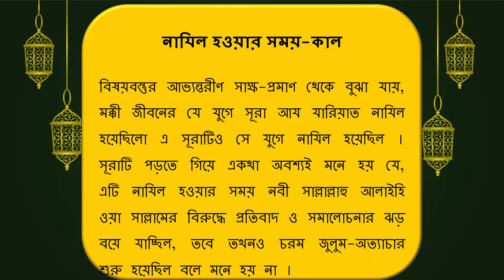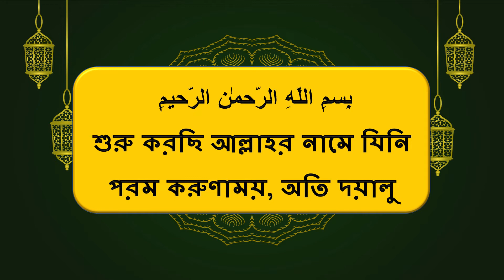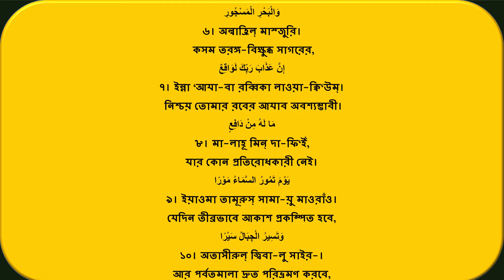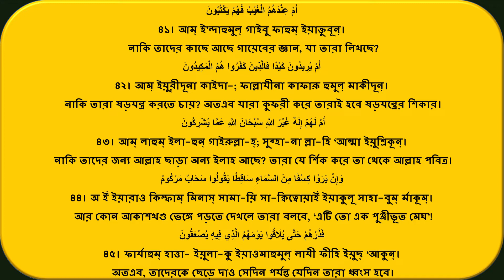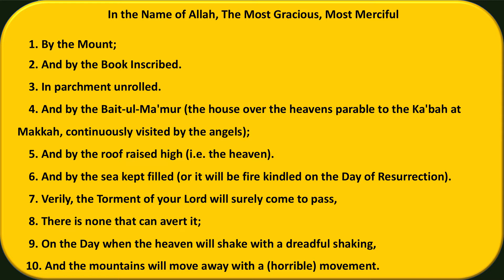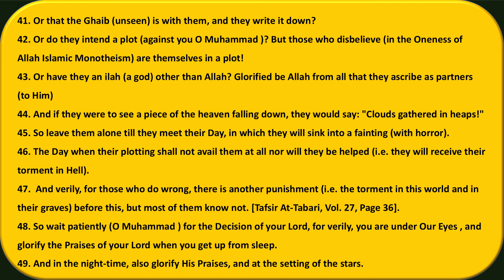সূরা আত-তুর (৫২)অর্থ,নামকরণ,শানেনুযূল,পটভূমিওবিষয়বস্তু,আরবী, ইংরেজি, বাংলা,অনুবাদ।